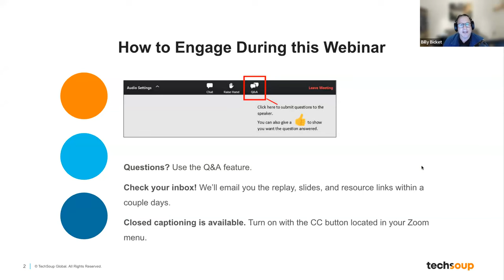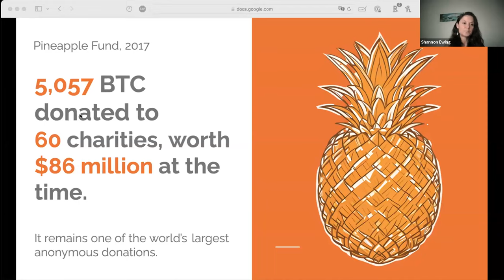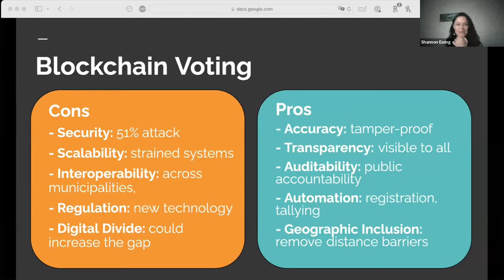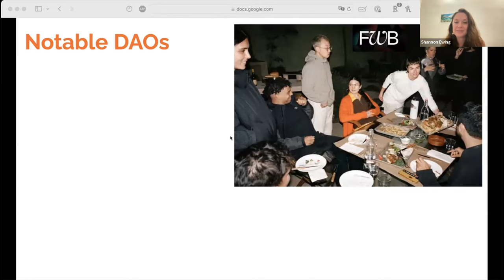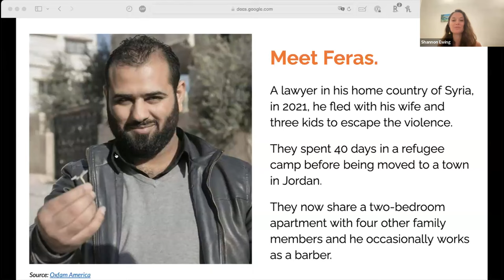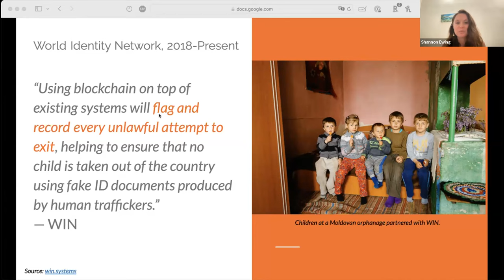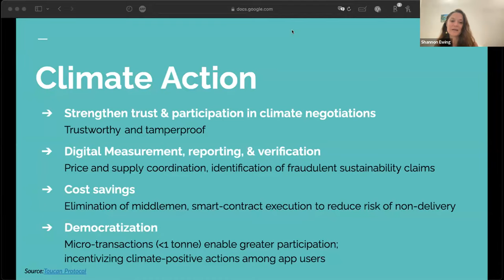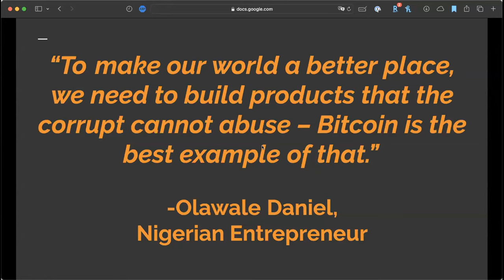DWeb for Good: Real-World Examples of Innovation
Hosted by TechSoup on September 20, 2023.

In this, our second session in the series, expert speaker Shannon Ewing will be exploring how leading civil society organizations are using the decentralized web for impact.

These inspiring real-world case studies showcase innovators in fundraising, governance, humanitarian aid, traceability, and impact tokenization:

Transparent voting systems and decentralized autonomous organizations
Refugee support and famine relief programs
Preventing human trafficking
Sustainable climate initiatives
Tokenizing impact outcomes

Afterward, you’ll receive a guide with hands-on activity and a takeaway explainer you can share with your organization. You’ll also have access to a live Q&A to clarify any questions you have.

This event is supported by an award from the Filecoin Foundation for the Decentralized Web.

This Public Good App House event is a project of Caravan Studios, a division of TechSoup.